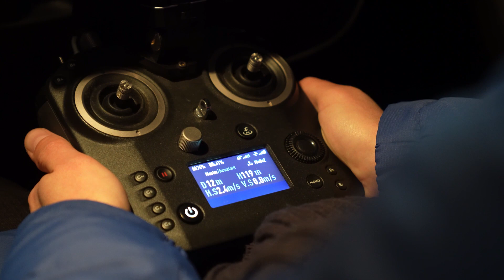Видео о методе воздушного контроля теплосетей